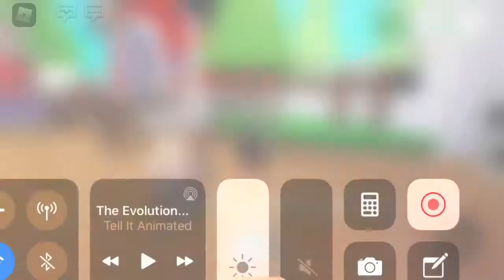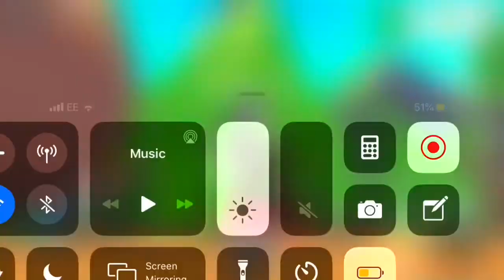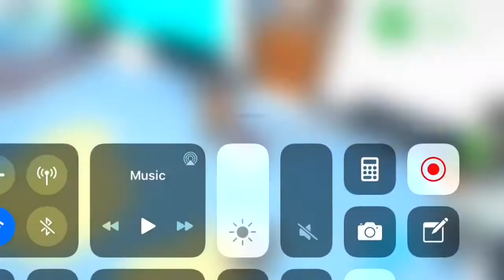Finally (adopt me) #4